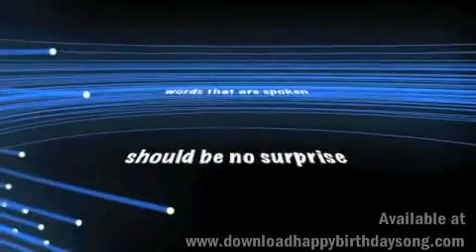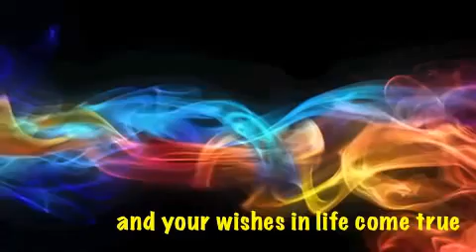Happy 69th Birthday Song